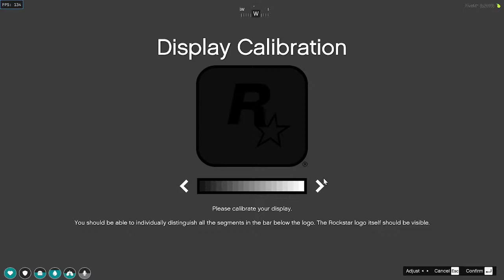Thomas Tucker || Production RP